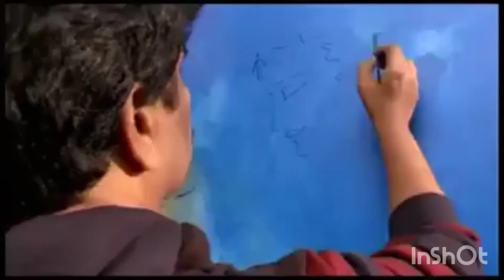Hare Rama Hare Krishna 🥰